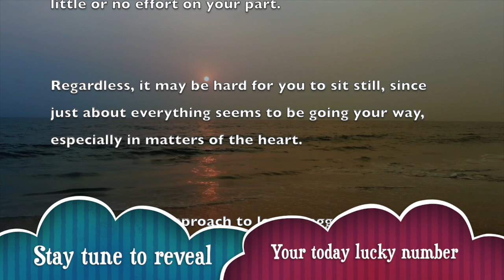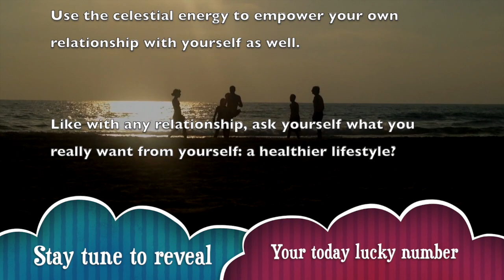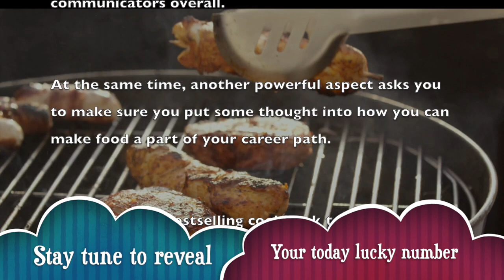Saturday, October 5 : Sagittarius is on a lucky run || Horoscope for today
_ Get your free Sagittarius horoscope and find out what the planets have predicted for your day, week, month and year.